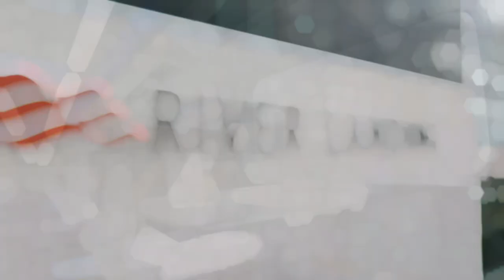14 River District Signature Video (Spa)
14 River District is a 16-story luxury residential building by the Miami River. The building stands out for its white and gray façade. It offers studios, 1 and 2-bedroom residences. With high ceilings, abundant natural light, and modern finishes, the residences feature the perfect living space that fits each family's unique preferences. With its fantastic location you are just a short drive away from the fantastic Brickell City Centre and many of Miami’s popular destinations and attractions.